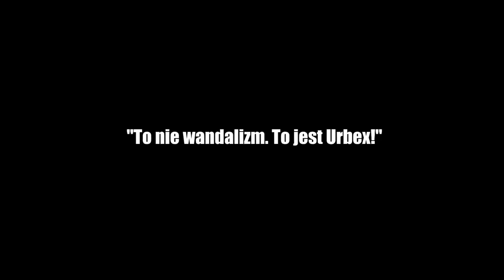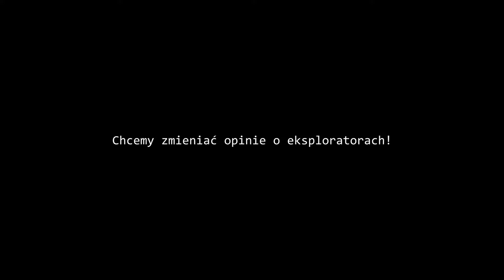"To nie wandalizm. To jest Urbex!" - Film promujący URBEX TO NIE WANDALIZM! [SPOT]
Rozwiń Opis
★UrbanExplorationFan Mamy tam rangę redaktora i czasem coś publikujemy :)